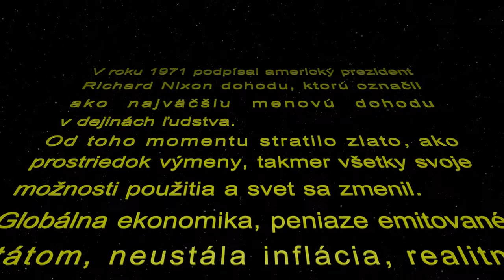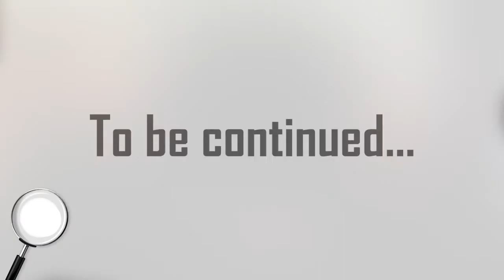Finančná gramotnosť - Svet financií pod lupou - pilotná časť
Milí priatelia,

Je tu niečo nové. V seriáli „Svet financií pod lupou“  môžete spoločne s nami objavovať  svet peňazí , v ktorom  Vás budú  sprevádzať večne zvedaví  Deficit Holmes a Dr. Malsom. Ich cieľom je ukázať iný pohľad na finančný svet, svet plný produktov, ktoré zo všetkých strán striehnu na klientov a snažia sa na nich nalepiť.

Vaši noví sprievodcovia sa budú v jednotlivých častiach seriálu vžívať do situácií ľudí, ktorí  na vlastnej koži okúsili trpkosť zlých finančných rozhodnutí. Budú hľadať cesty ako sa v zlých životných situáciách zorientovať a dostať sa z nich. Budú skúmať príčiny a dôvody, pre ktoré sa ľudia dostávajú do nepriaznivých finančných situácií, a rovnako budú hľadať spôsoby, ako sa im dá predchádzať.

Každý z nás robí v živote rozhodnutia, ktoré určujú ďalšie smerovanie jeho života. Chcete život so stresom, alebo radšej uprednostníte životnú pohodu?

Pri sledovaní seriálu  možno nájdete nejakú paralelu s tým, čo sa stalo aj Vám. Na správne otázky nikdy nie je neskoro a ak  hľadáte tie správne odpovede, sme tu pre Vás..

Keď nám vyjadríte sympatiu svojim zdvihnutým palcom, budete online pripravení na ďalšie časti seriálu. Zároveň sme pre Vás pripravili možnosť obrátiť sa na tím odborníkov, ktorí Vám dajú odpovede na vaše otázky. Preto neváhajte sa spýtať. Cenné informácie rozpozná len ten, kto vie ich skutočnú hodnotu. Aká je tá Vaša?

Pozývame Vás do sveta financií.

Pozývame Vás odhaľovať a spoznávať.

Pozývame Vás nájsť cestu ku svojim cieľom.

Sledujte nasledujúce časti vášho nového seriálu „Svet financií pod lupou“